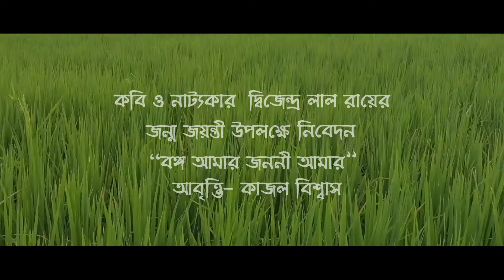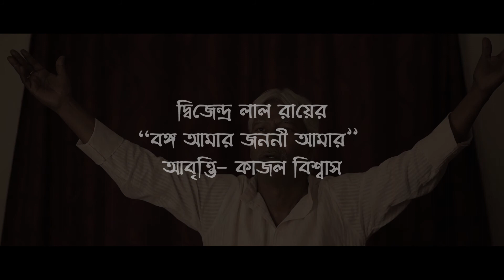BONGO AMAR JONONI AMAR || D L ROY, RECITATION || KAJAL BISWAS || BENGALI RECITATION 2020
Artist: Kajal Biswas.
Poet: Dijendro lal roy.

Bongo amar jononi amar dhatri amar amar desh
kano go ma tor shushko noyon
kano go mator rukho kesh
kano go mator dhulae ashon
kanogo mator bolino resh
shoto koti shontano jaar
daak e uthche amar desh

Kisher dukho kisher doinno
kisher lojja kisher kesh
shoto koti milito konthedake jokhon amar desh

Uthilo jekhane buddho atta
mukto korite mukho daar
ajio juriya orgho jogot
bhokti pronoto chorono jaar
ashok jahar kirti chahilo
gandhar hote jolo bishesh
tar kina ei dhulay ashon
tar kina ei chinno resh

Ekoda jahar bijoy shenani
helae lonka korilo joy
ekoda jahar orgo put bhumilo bharot shagor moy
shontano jaar dibroto chin
japan e gothilo uponibesh
tar ki shaje dhulae shajon
tar ki shaje chinno resh

Uthilo jekhane muroyo montre
nimai konthe modhur taan
nayer bidhan dilo roghumoni
chondidas gahilo gaan
juddho korilo protab aditto
tui kina shei dhonno desh
dhonno amra jodi e shirae
thake tader rokto lesh
jodio mator dibbo aloke
ghere ache aaj adhar ghor
kete jabe megh nobin korima
hatibe abar lolat tor
amra ghuchabo mator kalima
manush amra nohito mesh
debi amar shadhona amar
shorgo amar amar desh